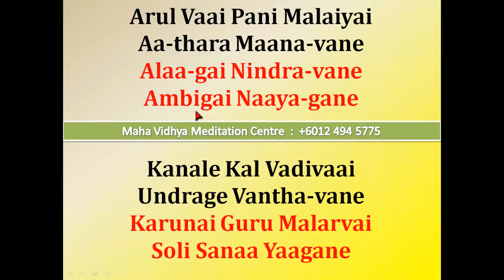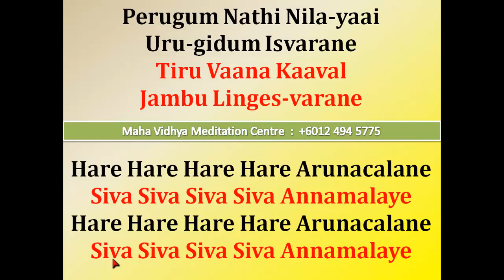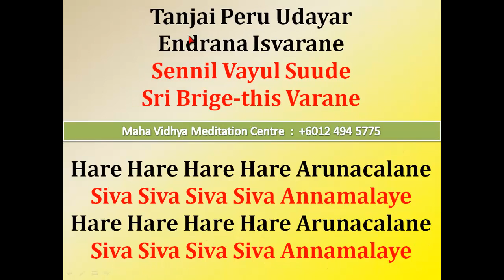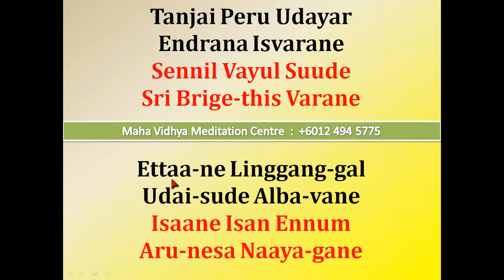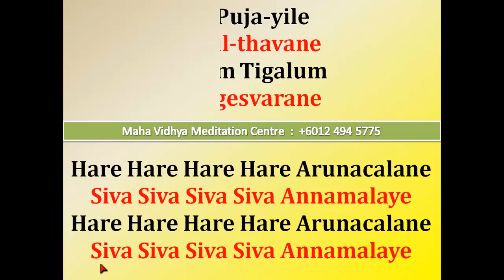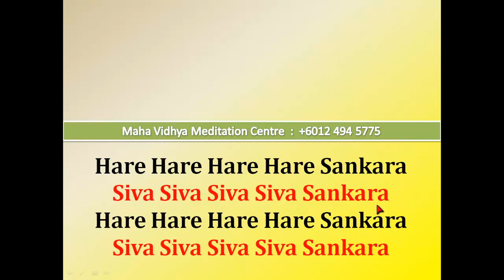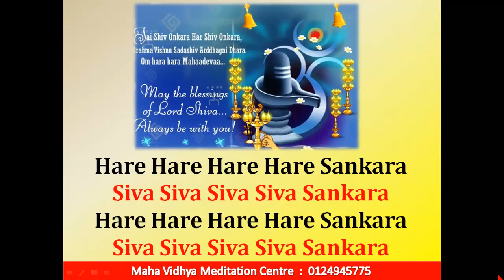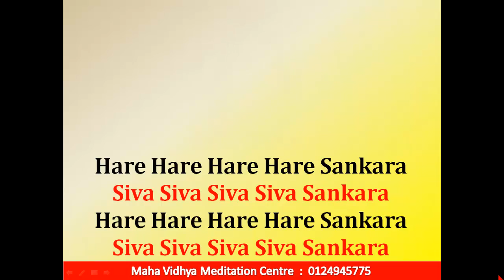Arulvaai Shivan Hari Sangkara Arunacala